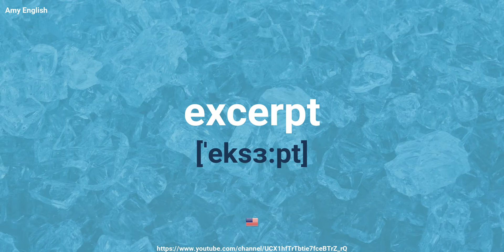How To Pronounce Excerpt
Learn how to say excerpt. This video tutorial will pronounce excerpt in both American and British accent